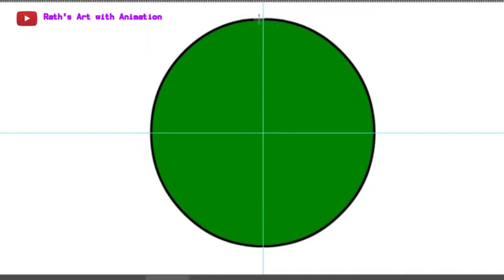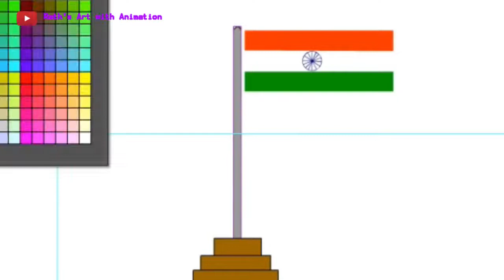India National Flag Art with 2d Animation || Step by Step.🇮🇳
Hello everyone

           This is Rath.

I Drew 2d animation drawing with animation || - Step by Step.

''கற்பனை கைகளால் மிளிரட்டும்''

00:00 Introduction
00:7  flag art
02:19 background
04:03 Flag animation